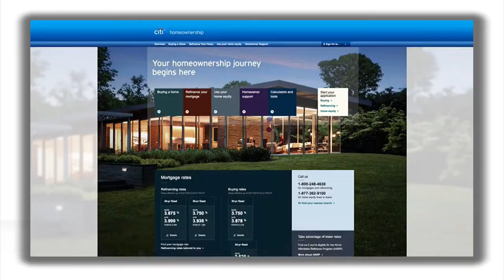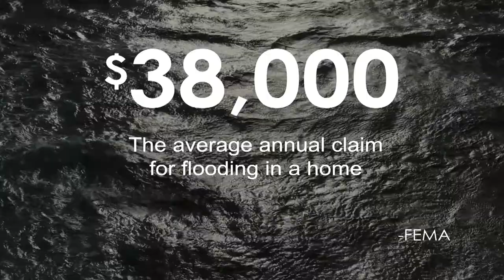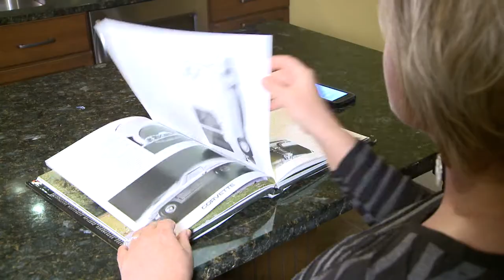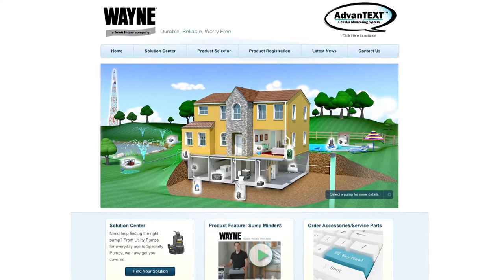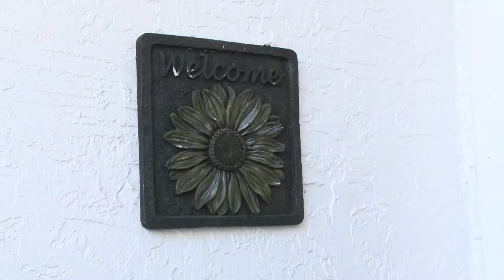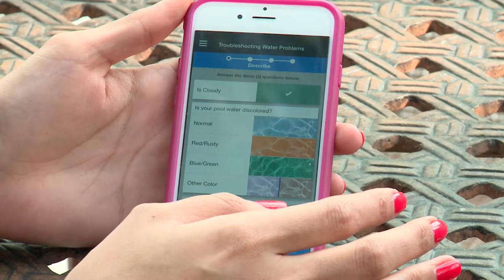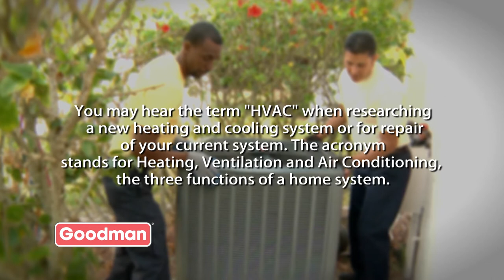Buying and protecting your home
On today's episode, we learn about living the condo lifestyle.  We talk with Citibank about mortgage options for people looking to make the move to a condominium.  This lifestyle choice first time buyers or young people.  Next, we meet with Wayne Water Systems to discover how sump pumps can help protect your home from flooding damage.  WordLock shows us how to use their easy-to-remember word locks to help secure your property and home and tells us why they are better than traditional combination locks.  Last, we meet with Clorox Pool and Spa to learn how to prevent algae formation, and what to do once you have it in your pool.